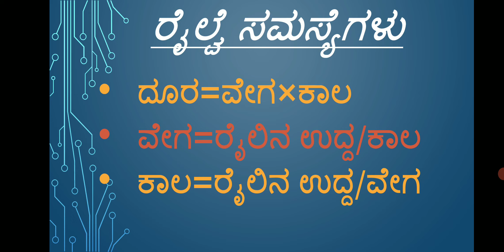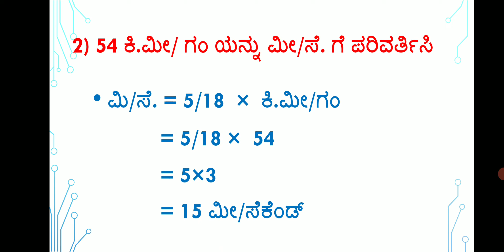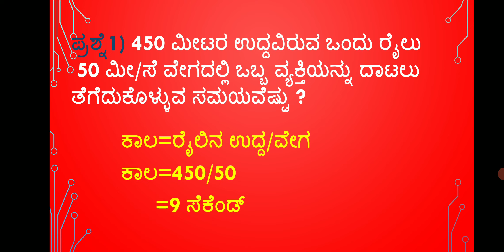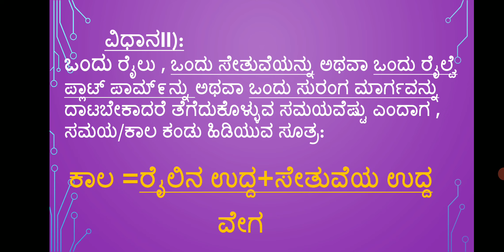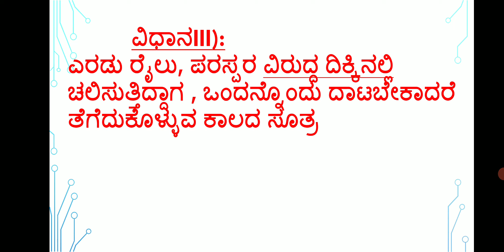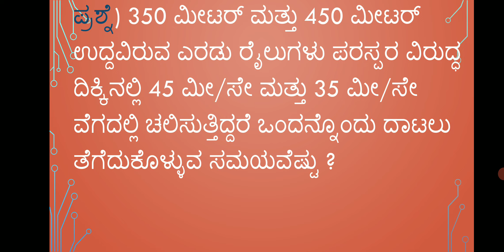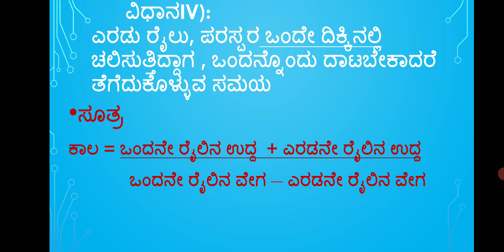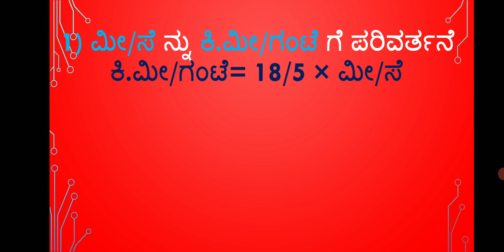Train Problems ರೈಲ್ವೆ ಸಮಸ್ಯೆಗಳು